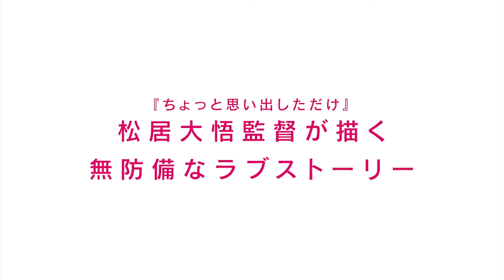見上愛が佐藤寛太と恋に落ちると吹くトキメキの風／映画『不死身ラヴァーズ』メイキング映像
『ちょっと思い出しただけ』松居大悟監督が10年以上に渡り温め続けてきた渾身のラブストーリー『不死身ラヴァーズ』メイキング映像解禁！

原作は、構想に10年かけ⻑きに渡り、「諦めることができなかった」と松居大悟監督を魅了した高木ユーナ著の漫画『不死身ラヴァーズ』 (講談社「別冊少年マガジン」所載)。主人公・⻑谷部りのを本作が初の映画単独主演となる見上愛が飾り、りのの運命の相手役の甲野じゅんを佐藤寛太が務める。

この度、りの(見上)が運命の相手と信じて探しづけていた、じゅん(佐藤)と偶然の再会を果たし、恋に落ちる場面のメイキング映像が初公開！

学校に到着したりのの前を、じゅんが走って通り過ぎていく、予告編の冒頭にも登場するシーンのメイキング映像には、念入りに風起こしのリハーサルをしている男性の姿が。実は松居監督が自らブロワー(風を起こす機械)を持って、見上に風を送っていたのだ！

松居監督は、撮影について「今回は、りのの感覚的なところを描くということが大きかった」と振り返っており、「誰か越しのりのは撮らないようにしました。窮屈になりすぎないよう画角はヨーロピアンビスタで、基本的にりのの顔とりのから見える世界で見せました」とこだわったポイントを明かしている。その言葉の通り、人が恋に落ちて、時が止まるような瞬間をりのの胸の鼓動とともにトキメキが伝わる、印象的な映像に仕上がっている。

『不死身ラヴァーズ』は2024年5月10日公開

■［動画］佐藤大樹×見上愛、リアルなラブシーン！FANTASTICSがエンディング主題歌／ドラマ『ｌｉａｒ』番宣映像
■［動画］見上愛、受験にど緊張！眼鏡もガクガク！緑黄色社会が新曲「キャラクター」で応援／森永inゼリーCM